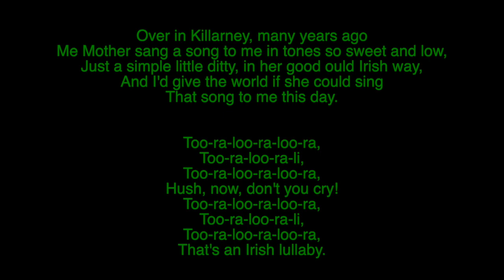Toora-loora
A fantasy piece for pipe organ based on the song Toora-Loora, made popular by Bing Crosby

Recorded live in recital at the Princeton University Chapel on March 17th, 2022